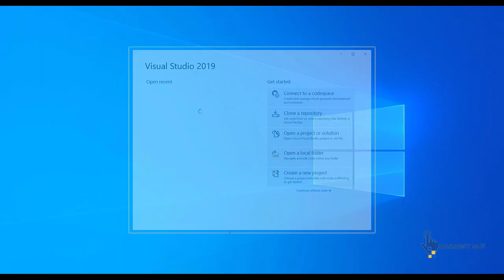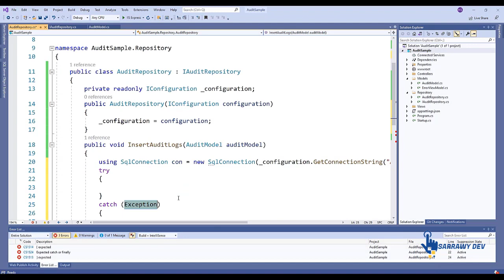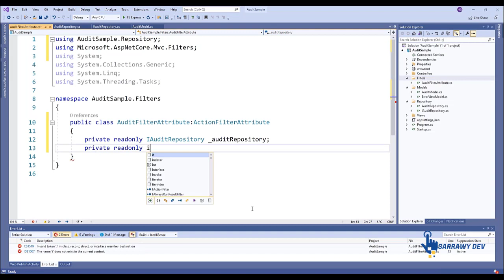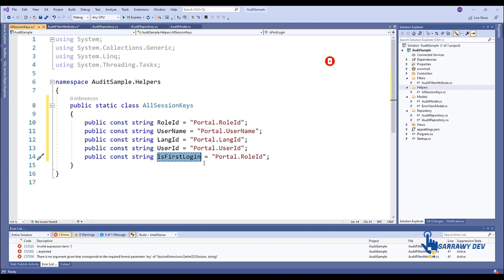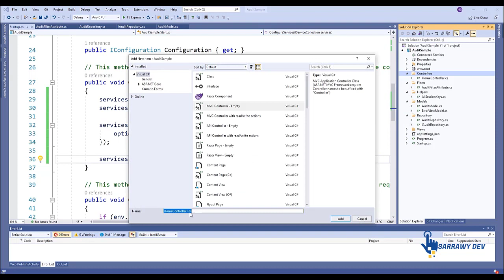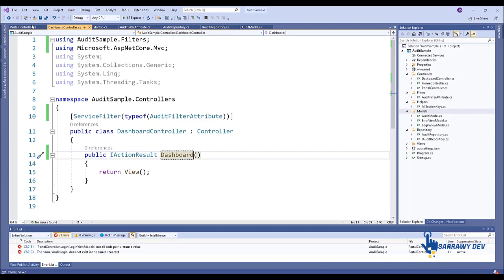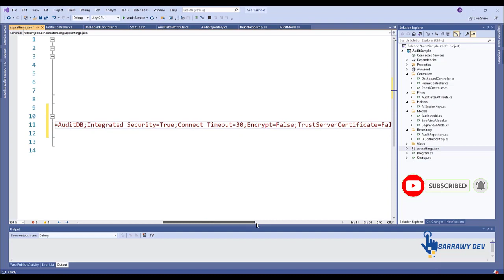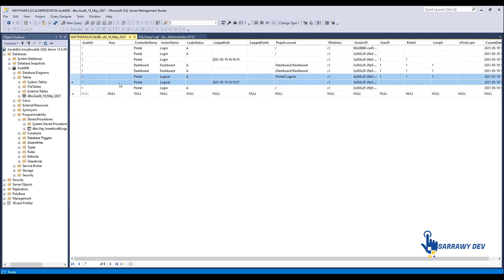ASP.NET Core - Implement Audit Trail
In this video , we are going to learn how to implement an Audit Trail in ASP.NET Core.

Steps:
- Installing Dapper Package from NuGet Package
- Adding Model
- Adding Repository Folder
- Adding Interface and Concrete Class in Repository Folder
- Stored procedure used for Inserting and generating Dynamic table
- Creating AuditFilter
- Plugging AuditFilter to Log Activity
- Logging Login Activity
- Logging Logout Activity
- Database and Table where Logs are Stored